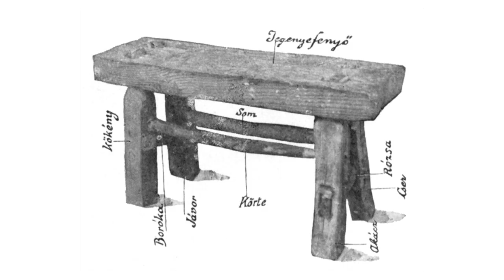Luca-napi hagyományok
Férj jóslás, időjárás előrejelzés, termékenység varázslat. Csak néhány Luca napi hagyomány, amelyek mára már szinte teljesen eltűntek a köztudatból. December 13-án a keresztény hitért mártírhalált halt Szent Lúciára emlékezünk.